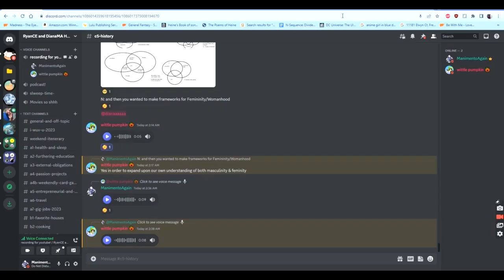Let's Play Dominion! #38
We out here, still SUCKING at Dominion! :D
Not even the Easy AI takes it easy on me. ;~;